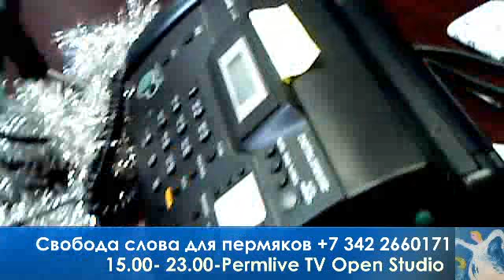17 12 22 00 Sports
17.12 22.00- Sports- Пермский автоспорт с Викторией Ивановой. Соведущий- Степан Хлопов

Президент ассоциации автоспорта Пермского края Сергей Корнилков и чемпионы России, обладатели Кубка страны по авторалли Григорий Трегубов и Елена Василенко  о ралли "Ермак"